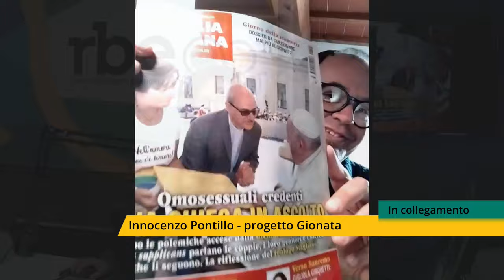"Omosessuali credenti": un commento al reportage di Famiglia Cristiana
Il settimanale Famiglia Cristiana (n. 4 di gennaio 2024) ha dedicato, per la prima volta, la copertina e ampio reportage di sei pagine agli omosessuali credenti e ai loro cammini nella chiesa. "Omosessuali credenti - Una chiesa in ascolto" è il titolo del numero, che raccoglie interviste alle coppie LGBT, agli operatori pastorali che le hanno accompagnate nel loro percorso, ai familiari.

Commentiamo questa pubblicazione con Innocenzo Pontillo, del progetto @gionatanews , portale su Fede e Omosessualità, che è anche uno dei protagonisti delle interviste raccolte.